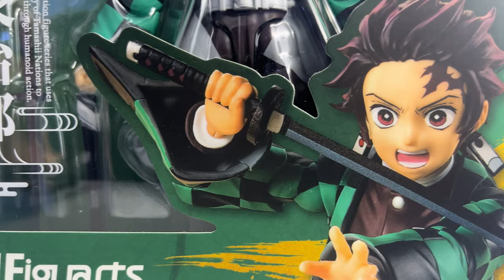S.H. Figuarts KAMADO TANJIRO Demon Slayer: Kimetsu no Yaiba Unboxing & Review ITA | Nuova Collezione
Unboxing e Recensione della Figure Bandai Tamashii Nations di Kamado Tanjiro, da Kimetsu no Yaiba!

▬▬▬▬▬ Capitoli ▬▬▬▬▬
00:00 - Box e Unboxing
00:40 - Introduzione
01:26 - Accessori
02:12 - Visi intercambiabili
03:10 - Le Katana di Tanjiro e Rengoku con relativo fodero
05:22 - Mani intercambiabili
06:00 - Come cambiare volto a Tanjiro
06:45 - Action Figure (Body, Proporzioni, Vestiario, Painting)
11:23 - Articolazioni
14:08 - Confronto con altre S.H. Figuarts in collezione
14:58 - Posing
15:40 - Considerazioni finali e Conclusione